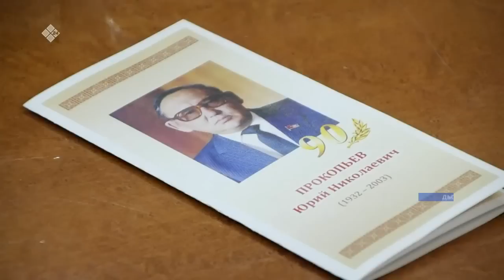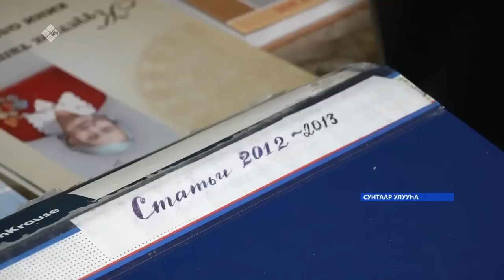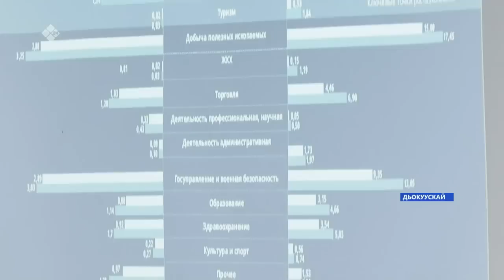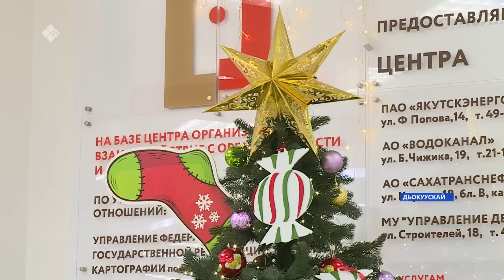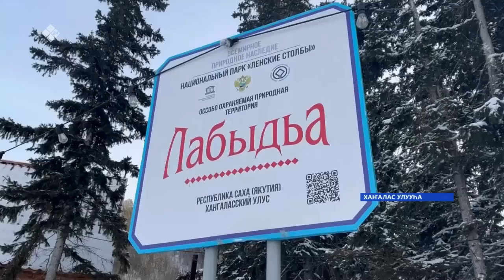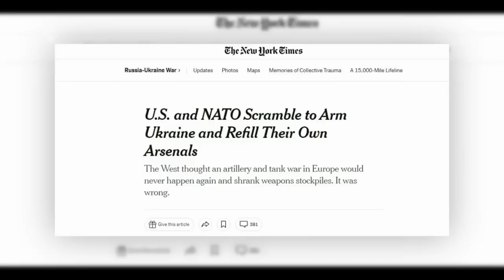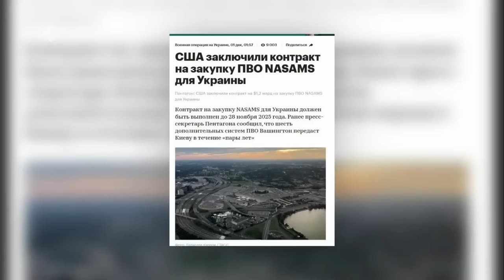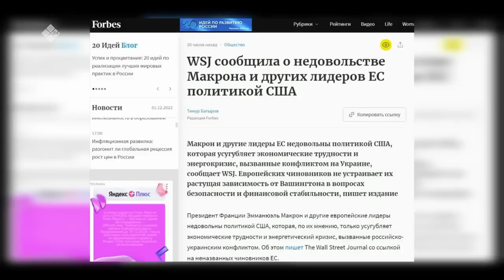«Саха сирэ» информационнай биэрии. Ахсынньы ыйын 02 күнэ 20:30